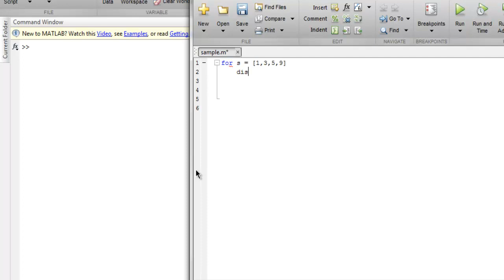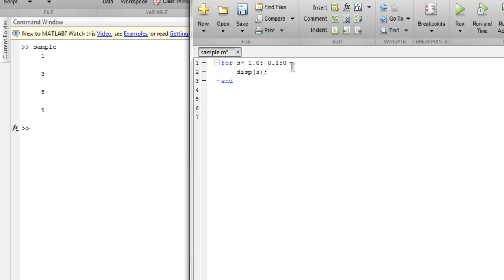MATLAB For Loop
Learn how to create for Loop in MATLAB.